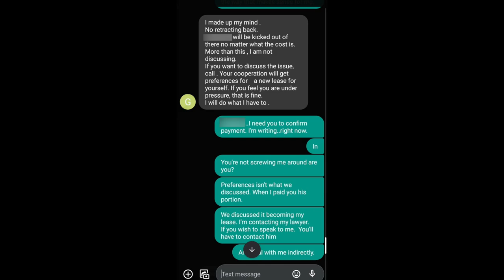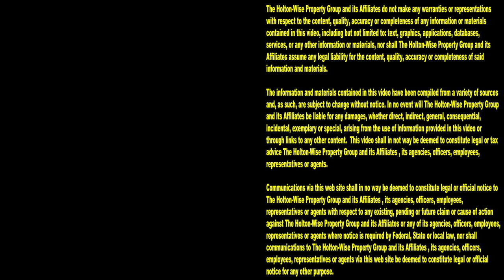Slumlord Booby Trapped House to Evict Deadbeat Tenants | Landlords From Hell 14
Bad tenants have been know to drive the best landlords over the edge. As landlords we need to keep our cool no matter what. If your tenant is not paying rent you've got to use the legal process to evict them. Landlords must avoid the temptation of performing an illegal self help eviction. Going over the edge and performing an illegal eviction is never the answer. In the 14th episode of The Landlords From Hell Show we take a look at a Canadian slumlord who lost his cool. This Canadian real estate investor broker into his tenant's home and booby trapped it with spiked boards creating a danger for the tenants, the tenant's children and innocent pedestrians. This type of behavior gives landlords everywhere a bad name. Tenants taking advantage of property owners and refusing to pay rent is a horrible thing but slumlords like this should not be tolerated no matter how bad the property owner's tenants are.

📺 HELPFUL RESOURCES
Holton-Wise FAQ